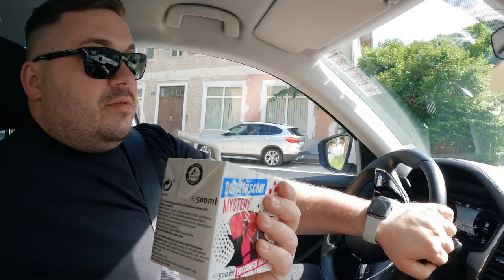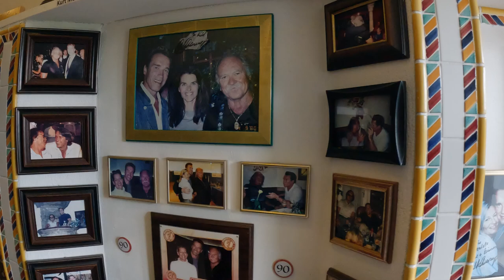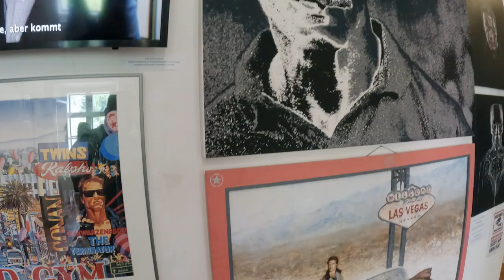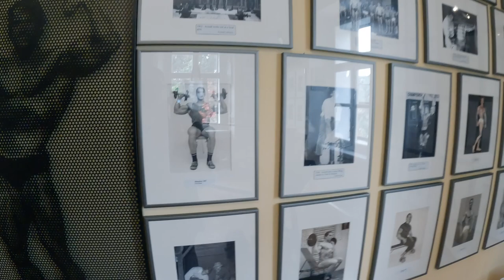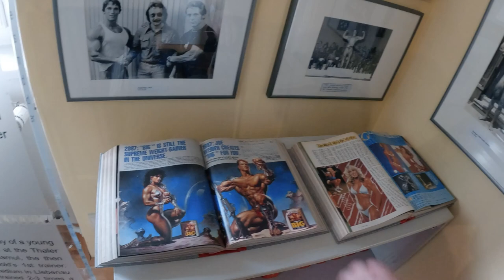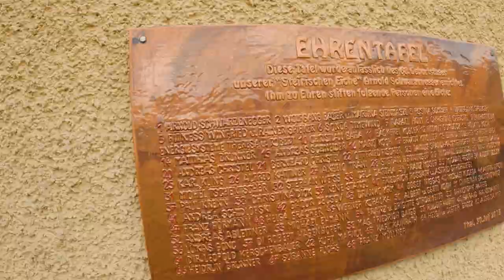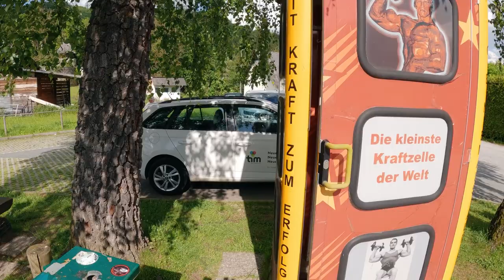Arnold Schwarzenegger Museum - Ein must-see für jeden Bodybuilding und Arnie Fan 💪🏻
Oft in der Nähe gewesen, doch nie hingefahren. Jetzt aber endlich die Chance genutzt und straight einen Besuch beim Arnold Schwarzenegger Museum abgestattet 😍 schauts rein 😎